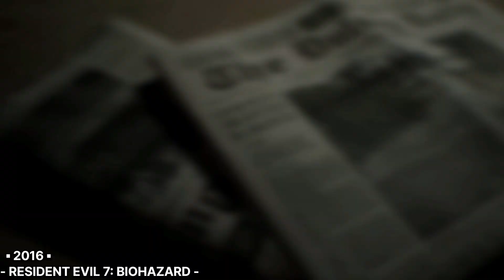Best HORROR Games from Each Year [2013-2023]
Get ready for a spine-tingling journey through the top horror games from each year, starting from 2013 all the way up to 2023 (with one bonus game to be added by you!). From survival horror to psychological terror, we've got it all covered. Join us as we revisit some of the scariest and most iconic games of the past decade."

00:00 ▶️Intro
00:22 ▶️[2013] OUTLAST
01:15 ▶️[2014] THE EVIL WITHIN
02:00 ▶️[2015] UNTIL DAWN
02:43 ▶️[2016] RESIDENT EVIL 7: BIOHAZARD
03:26 ▶️[2017] LITTLE NIGHTMARES
04:07 ▶️[2018] THE FOREST
04:53 ▶️[2019] CONTROL
05:37 ▶️[2020] The Dark Pictures Anthology: Little Hope
06:20 ▶️[2021] RESIDENT EVIL VILLAGE
07:00 ▶️[2022] The Quarry
07:59 ▶️[2023] ???